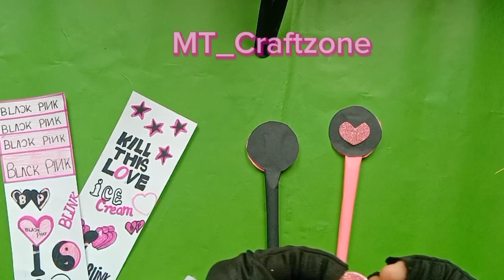DIY make your own BLACKPINK pens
diy projects
how to make
BLACKPINK Pen
BLACKPINK school supplies
Crafts ideas
Cute diary
Diy blackpink
blackpink crafts
diy activities
diy blackpink craft idea
diy ideas
diy projects
do it yourself
how to make blackpink craft at home
how to make cute pen
mukta art and craft
yg entertainment,블랙핑크
Back to school supplies
Black pink crafts
Black pink stationary
DIY
DIY school supplies
Papercraft
Pendecor
back to school
girl crafts
girly crafts